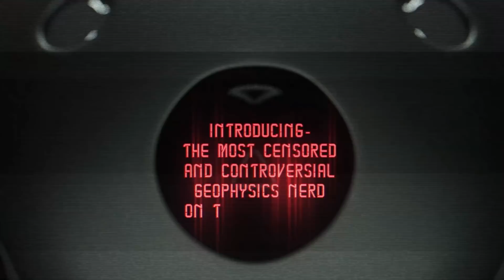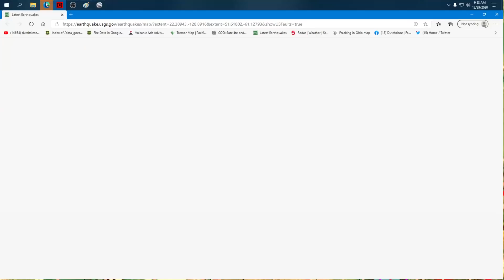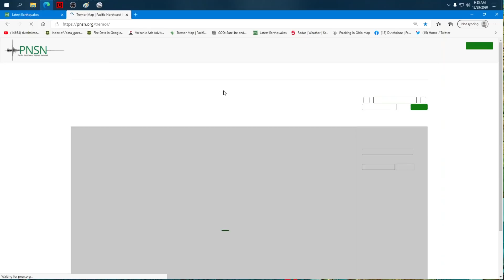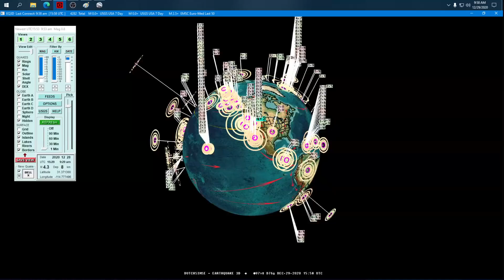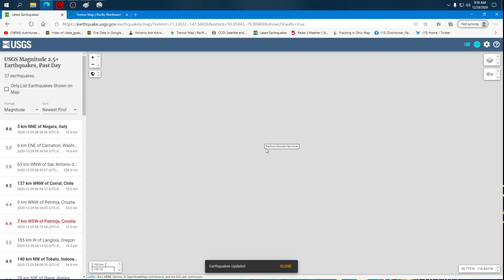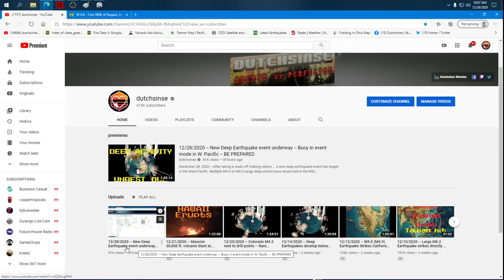12/29/2020 -- Large M6.4 earthquake strikes Central Europe / Croatia and West Coast USA Oregon M5.7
Two noteworthy earthquakes struck half a world apart. a large M6.4 struck central Europe in Croatia, as well as a significant sized M5.7 Earthquake off the West coast of Oregon in the United States.